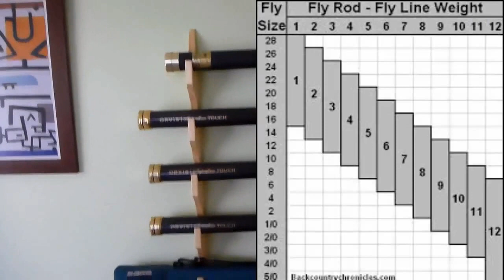Eleccion de numeración de cañas de pesca con mosca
Eligiendo una caña de pesca con mosca antes de salir al rio, consideraciones de tamaño (AFTMA/AFFTA), largo y línea.